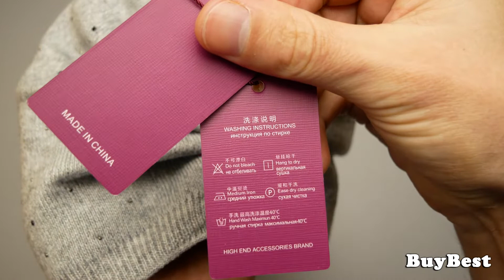Зимняя женская ШАПКА | Недорогие и очень стильные зимние женские шапки с Алиэкспресс.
Эта история о том, как я купил недорогую и очень стильную зимнюю женскую шапку на Алиэкспресс. Рекомендуем посмотреть ДАННЫЙ ВИДЕО ОБЗОР ВСЕМ ЖЕНЩИНАМ КОТОРЫЕ ИЩУТ НА Алиэкспресс модные зимние женские шапки 2018. А также данный видео обзор будет полезен ребятам которые ищет хороший и теплый подарок на Новый Год для женщин.